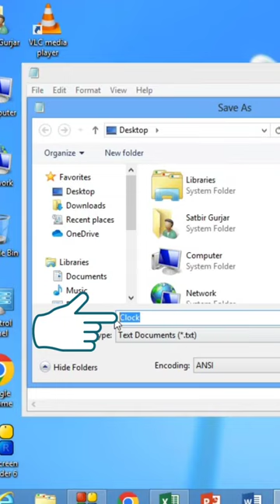How to Make Digital Clock with notepad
Have you tried this one before?
Don't forget to save this post for future reference!

Tod Fod Education
excel
basic excel
advance excel tips and tricks
excel tricks
excel tips
excel tutorial
microsoft excel
excel world
excel formula for job interview
ms excel
data entry
excel from beginner to advanced
excel beginner to advanced
ms excel full course in hindi
Notepad
Notepad tricks
Digital clock in notepad
Make digital clock
how to make a digital clock in notepad